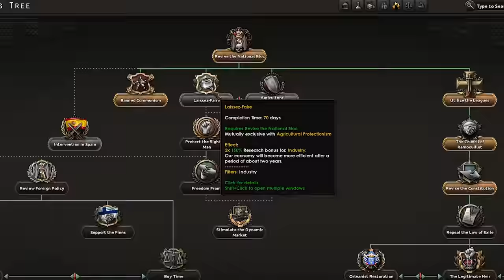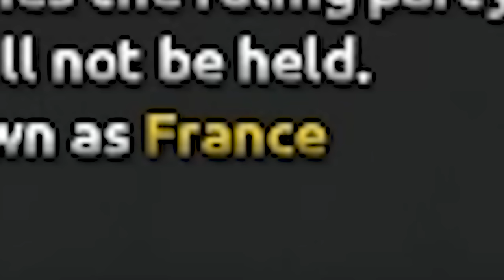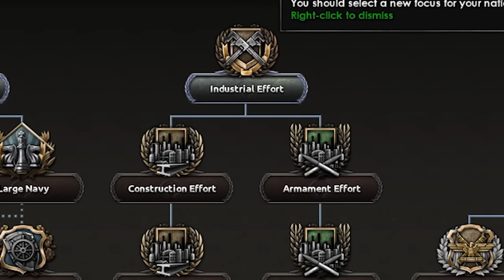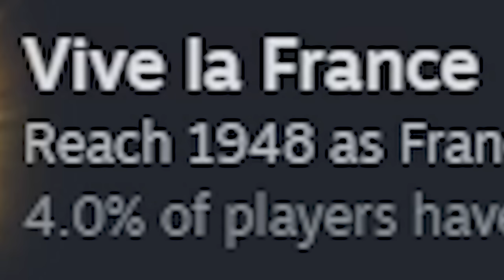How To DOMINATE As 𝗙𝗿𝗮𝗻𝗰𝗲 In HOI4! (World Conquest)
France is a Nations which starts of quite weak but has a lot of potential and in this video, I will show you how to grow strong fast as France and take over the WORLD!

Title: How To DOMINATE As 𝗙𝗿𝗮𝗻𝗰𝗲 In HOI4! (World Conquest)

0:00 Introduction
0:19 Early Game
4:20 Allies
5:40 Axis
8:25 USA
9:52 Japan
11:23 Comintern
11:46 THE REST
13:18 Outro

Hearts of Iron 4 is a grand strategy game where players take command of any nation in World War II. From the heart of the battlefield to the command center, you will guide your nation to glory and wage war, negotiate or invade. You hold the power to tip the very balance of WWII.  It is time to show your ability as the greatest military leader in the world. Will you relive or change history? Will you change the fate of the world by achieving victory at all costs?

Video Before: This NATION Has The 𝗕𝗘𝗦𝗧 Focustree In HOI4